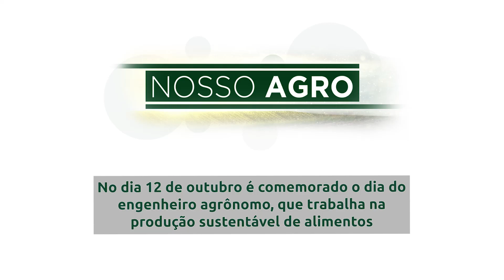NOSSO AGRO - Dia 12 de outubro é comemorado o dia do engenheiro agrônomo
No próximo dia 12 de outubro é comemorado o dia do engenheiro agrônomo, e para homenagear esse profissional tão importante para a produção de alimentos, preparamos uma reportagem que traz um pouco dos desafios e oportunidades dessa profissão que une campo e cidade. Confira!